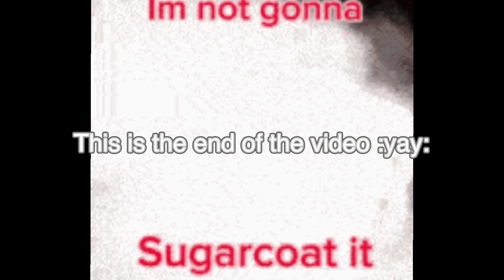A-1000 broke my legs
Mediocre ahh thumbnail

I Made it to A-1000, yay, I’m so excited (please trust me)
Credits:
LSPLASH - Doors
Nicorocks5555 - Original Rooms